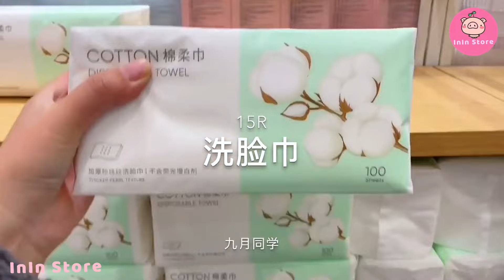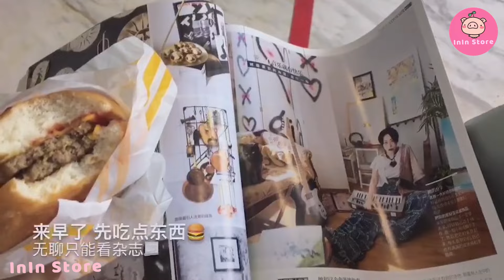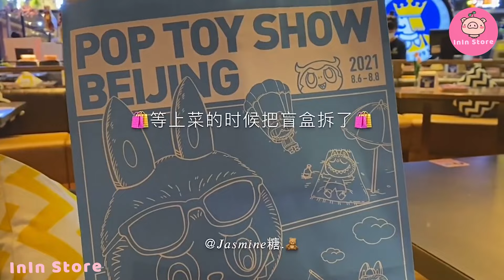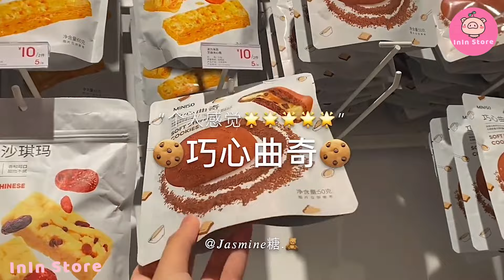[抖音​] Đi mua sắm - Shopping with Douyin - Tiktok Trung #6